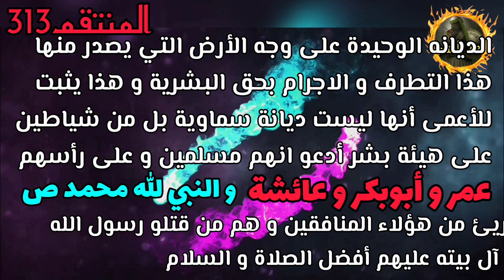تاريخ الدين العائشي الحديث في السعودية واذا لم يفعلو ذلك لما كانو من أهل السوونه هذه حقيقتهم